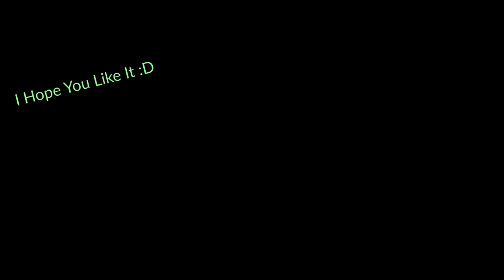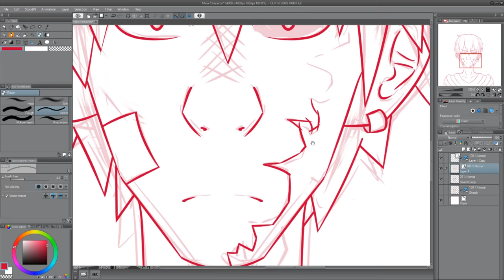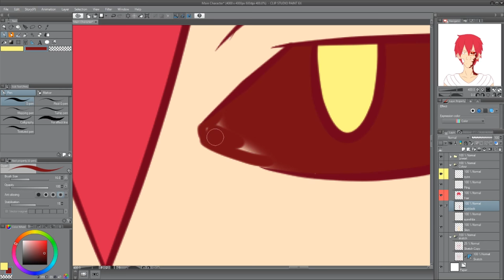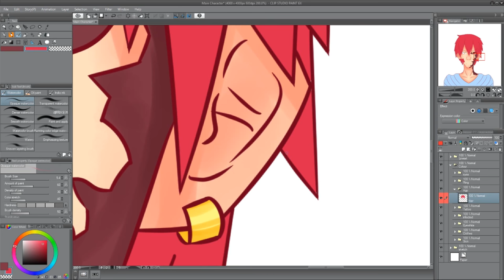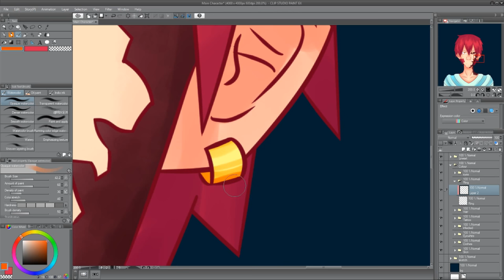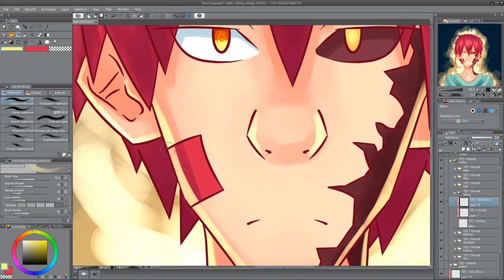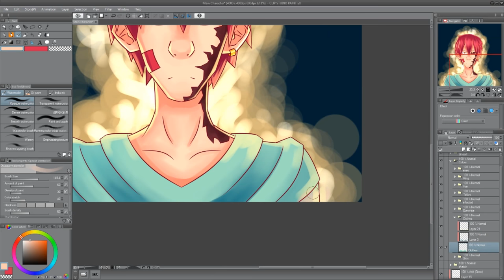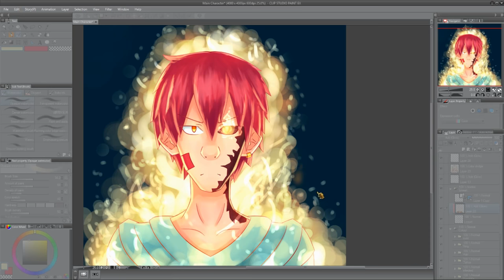MY OC CHARACTER - 2nd video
Hi guys, this is my 2nd upload in this channel. In this video, I'm drawing my original character. His name is Bagoshi. If you guys want me to draw more OC in this channel, remember to leave a comment, a like and please do subscribe to my channel and thank you for watching my video!!

Sorry about the song, some of it have copyright.